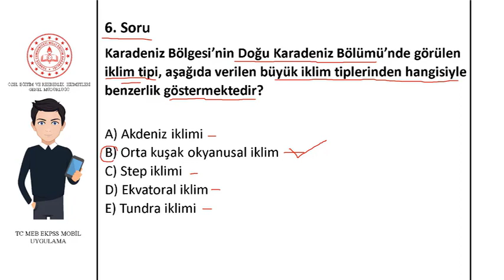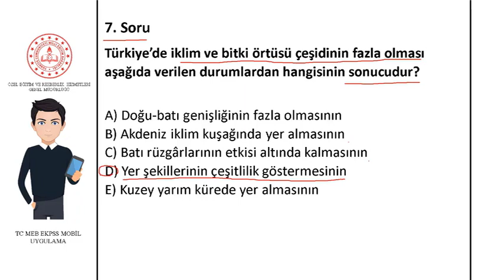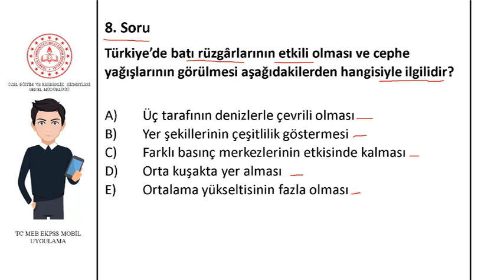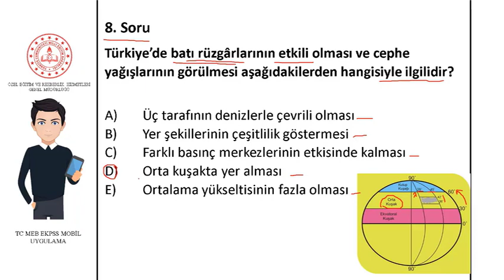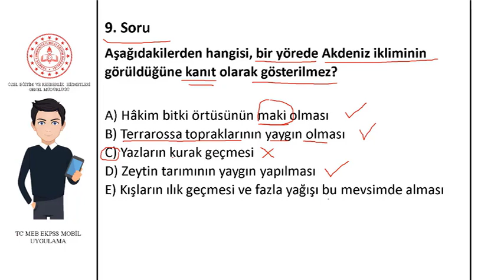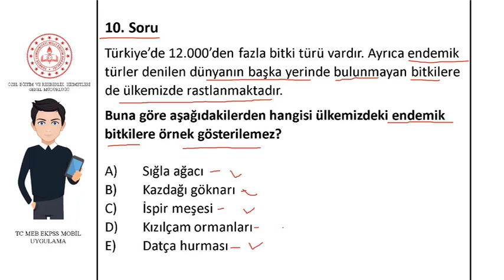Türkiye'nin İklimi Bitki Örtüsü ve Toprak Türleri Çözüm Videosu 2 COĞRAFYA